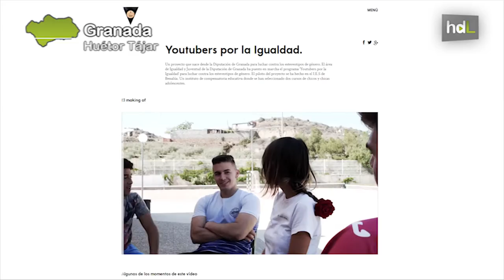HDL Youtubers por la igualdad: educación contra el machismo en la red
Jóvenes granadinos aprenden a ser youtubers al mismo tiempo que se forman en igualdad de género. Se trata del programa 'Youtubers por la igualdad' que promueve la Diputación Provincial de Granada. Se desarrolla en institutos con alumnos de tercero y cuarto de la ESO. Con los jóvenes se trabaja creando un espacio de confianza y seguridad que promueve la reflexión y el respeto a la diversidad de opiniones, y se capacita al grupo para reconocer el machismo que existe en muchos comentarios y actitudes de youtubers actuales.